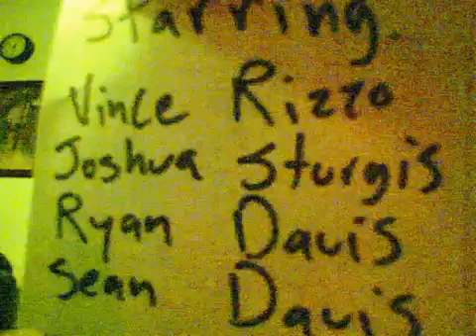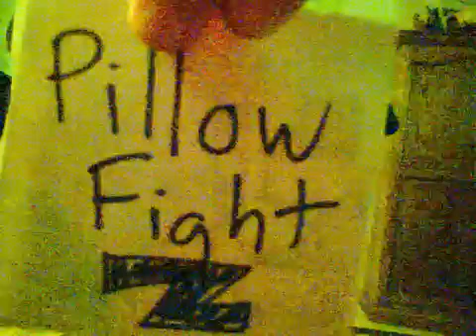Pillow Fight Z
Two guys meet one night to have a pillow fight and run into some trouble along the way.

Created entirely using a Playstation Eye, Rockband microphone, and PS3 video editing software.